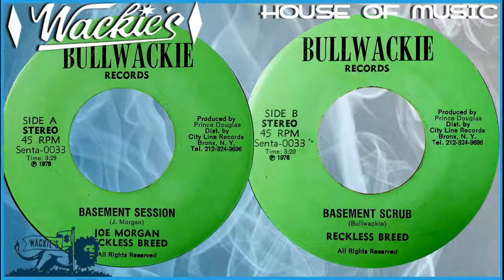BASEMENT SESSION + SCRUB ⬥Joe Morgan & Reckless Breed⬥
Track: Basement Session / Basement Scrub
Artists: Joe Morgan / Reckless Breed
Format: 7 inch
Label: Bullwackie Records
Year: 1976